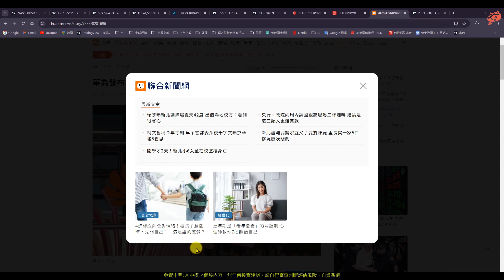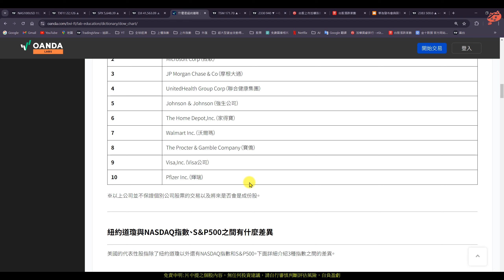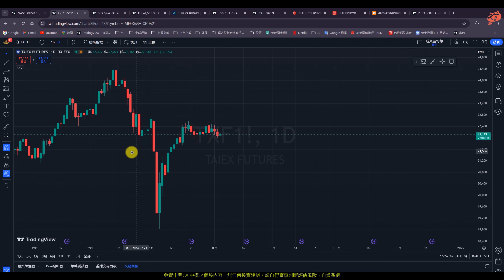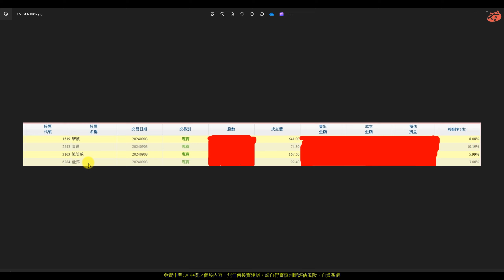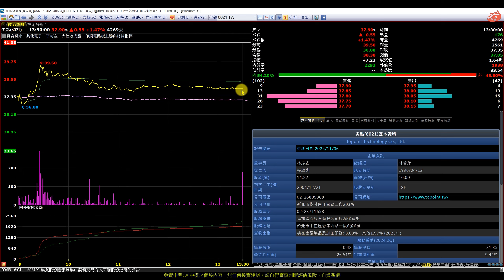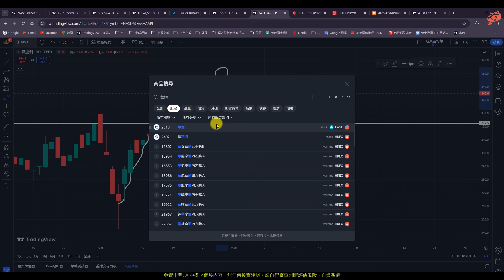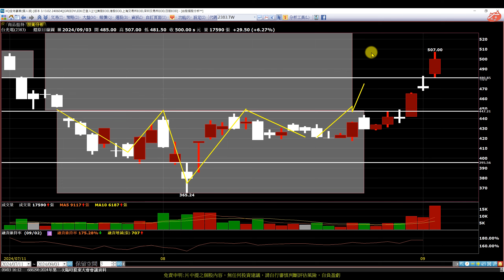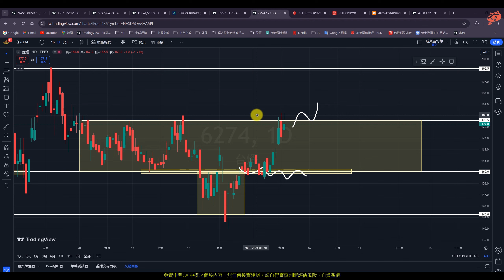蘋概股都是騙人的，周結算結束上漲?結構俱備只欠東風|欣興 臻鼎 台光電 台燿(AI字幕)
【影片軸】
1.【開始】00:00
2.【前言】00:15
3.【新聞】00:58
4.【大盤】02:35
5.【停利損】10:44
6.【資金流】12:40
7.【欣興】14:00
8.【臻鼎】15:50
9.【台光電】18:40
10.【台燿】20:50